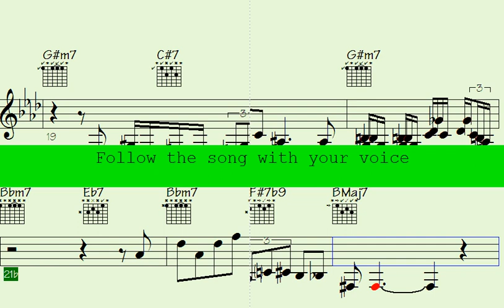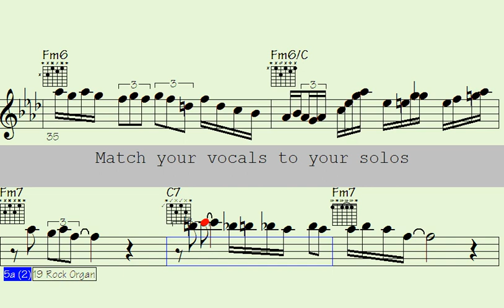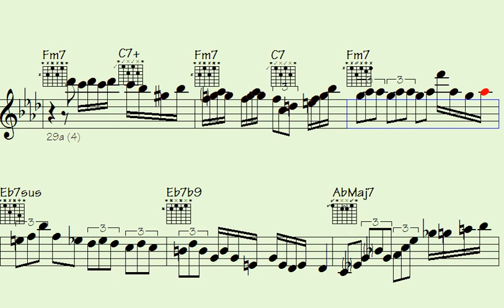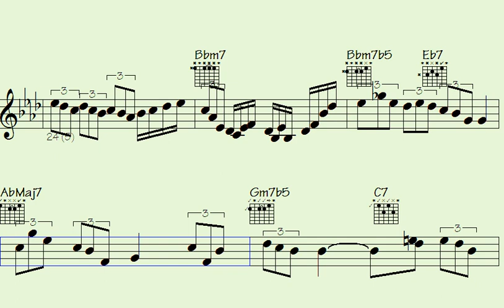️Locate Amazing Big Band Organ Harmonica Riffs - Break Away to Cayenne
Welcome to our Big Band - Harmonica Trumpet Organ Solos song, where you can immerse yourself in a world of jazz music that blends the dynamic sounds of Harmonica Trumpet Organ.

Regardless of whether you're a seasoned jazz enthusiast or a newcomer to the genre, this musical journey guarantees to be packed with improvisation and creativity. We've meticulously selected the best tracks from gifted jazz musicians from all over the world, each showcasing their exceptional expertise in the Harmonica Trumpet Organ.

Our song caters to all moods, whether you're looking to unwind after a long day or need some energizing tunes to get you going. So sit back, relax, and enjoy the varied mix of Harmonica Trumpet Organ.